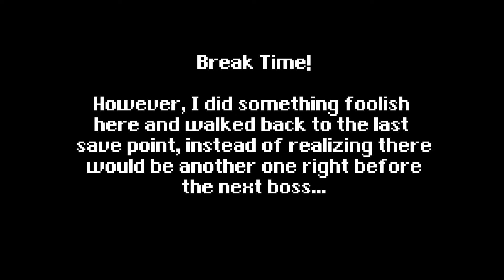Chrono Trigger - Ch. 28 - The Fated Hour (Part 4 - The Black Omen)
CHAPTER 28 - THE FATED HOUR (PART 4 - THE BLACK OMEN)

The Black Omen may seem daunting, but if your party is at around Level 45, you should be fine. More importantly, the Black Omen is a treasure-trove of valuable items that you won't be able to find (in these numbers, at least) virtually anywhere else. To top things off, the Black Omen can be completed exactly three times, as long as you start in the Present era and work your way backwards. While this area is fairly large, navigating it is pretty straight-forward. There's very little chance of actually getting lost here.

If you head to the Black Omen in 2300 AD, Queen Zeal will tell you that you're too late. Since the Day of Lavos has already passed, Lavos has already emerged and currently reigns supreme. After a quick battle, you'll find the door that leads inside is locked. Head to 1000 AD. As you enter, Queen Zeal will talk a bit before summoning the Mega Mutant. The dialogue here is slightly different depending the on time period.

Mega Mutant - 4600HP (top), 3850 (bottom)

You'll fight three mutants throughout the Black Omen, this one is the easiest. Just unleash your strongest attacks and it should fall in about 2-3 turns. There's two monsters here that have good stuff you can 'Charm' from them with Ayla. One is 'Flyclops' the one-eyed flying-cat thing. You can steal the much coveted 'Golden Stud', which cuts MP consumption by 75%. You really only need three, but stock up as much you'd like. There's also a monster called 'Panel', which is literally just a wall panel that fights you. You can charm 'Speed Tabs' from them. After a few screen, you'll fight the next mutant, Giga Mutant

Giga Mutant - 5800HP (top), 4950HP (bottom)

This one is immune to physical attacks, so just unleash your strongest magic techs (Luminaire, Flare, Electrocute, etc.) and it should go down pretty easy. Further down the line, you'll face Terra Mutant, the final mutant.

Terra Mutant - 7800HP (top), 20000HP (bottom)

The top absorbs life from the bottom, while the bottom absorbs magic damage. Just concentrate on the top and both will fall eventually. Keep on going, using save points here and there to heal with shelters. Next up, you'll face a Lavos Spawn, similar to the one we faced on Death Peak.

Lavos Spawn - 13,500HP (shell), 10,000HP (head)

Just like the last time, ignore the shell and just concentrate on the head. If you have the best gear available, none of these bosses should've given you much trouble. But this was just really the warm-up for the main fight. Beyond the Lavos Spawn, you'll face one last set of Panels. A save point will pop up after the fight, make sure to heal here. Beyond this room are the final bosses of the area.

In the next room, you'll find Queen Zeal. After some brief dialogue, the fight will begin.

Queen Zeal - 12000 HP

At the beginning of the fight, she will use a special attack which lowers the party's HP to 1. Don't panic though, you'll have plenty of time to heal. More importantly, you can Charm two Megalixirs from her! When you defeat her, she will drop another Megalixir. After defeat she will then try to toss you into the Mammon Machine, thereby initiating her second form.

Mammon Machine - 18000HP

This fight is fairly easy. If you had bad luck and started this fight low on HP, don't worry. You'll have plenty of time to heal. You can Charm another Megalixir out of this boss. Heal as needed, then punch away until it's down. Now Queen Zeal will get serious. If you have Magus with you, she'll add a bit of dialogue and you'll fight her while the Magus Theme plays. In this form, she's a floating head with two floating hands.

Zeal - 20,000 (Face), 28,000 (for each hand)

Ignore the hands and focus on attacking the face. You can Charm another Megalixir from the head, a Prismatic Dress from the left hand and a Prismatic Helm from the right. This is the toughest fight, in my opinion. When she's defeated, she'll summon Lavos to fight you. The Black Omen will be destroyed and Lavos will emerge.

This first half of the fight is extremely easy. Lavos will go through nine modes based on previous bosses you've faced. Simply use the same strategy from when you fought these bosses throughout the game. It will take on the HP of those bosses, so the first couple ones you might even kill in one shot. The last one is 'Giga Gaia'. When you beat that one, you'll face Lavos directly now.

Lavos (phase 2) - 10,000HP

Lavos is clearly stronger here, but you can still beat him quickly. With my party of Crono, Ayla and Frog; the triple tech '3D Attack' does about 3,500 damage. I easily beat it in three turns without taking much damage. When Lavos is defeated, you'll enter it's shell where you'll find a save point and a time gate. Congratulations, you're now officially in the final chapter of the game.